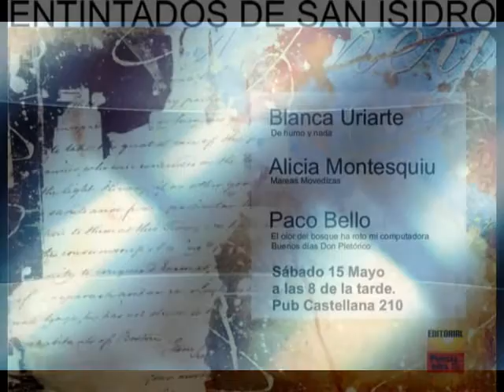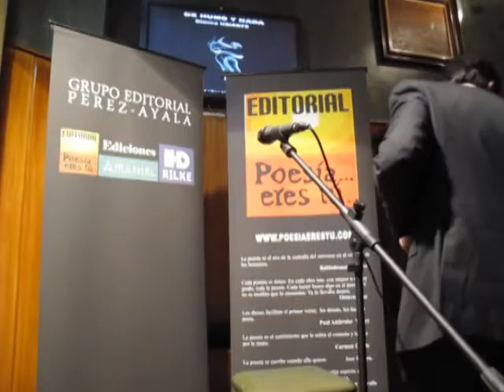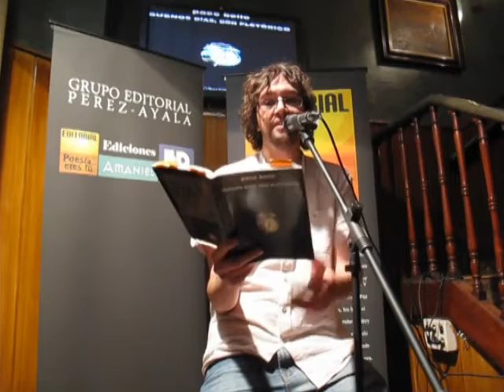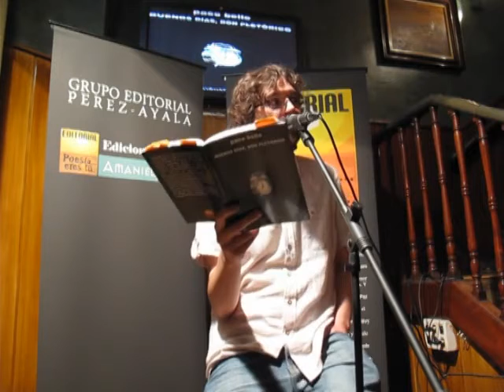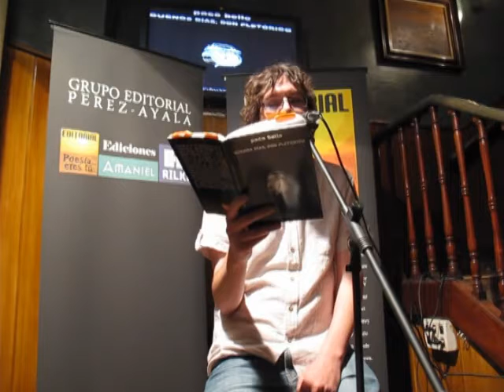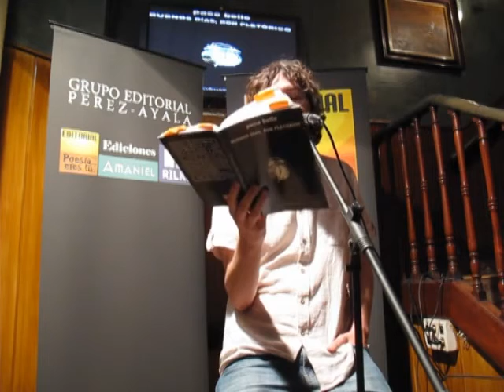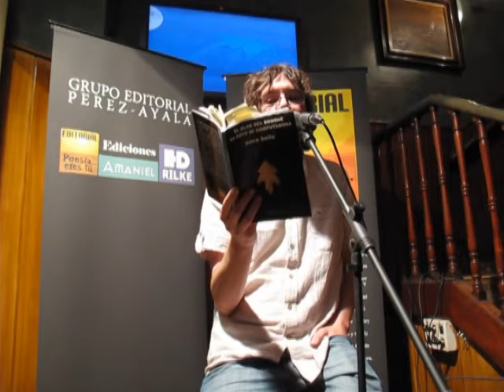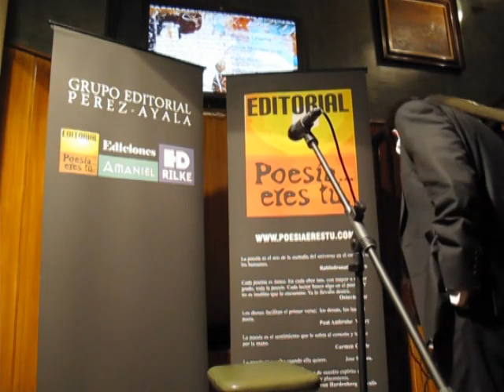ENTINTADOS SAN ISIDRO 2010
Blanca Uriarte 0:00:43
Paco Bello 0:16:18
Alicia Montesquieu 0:45:05